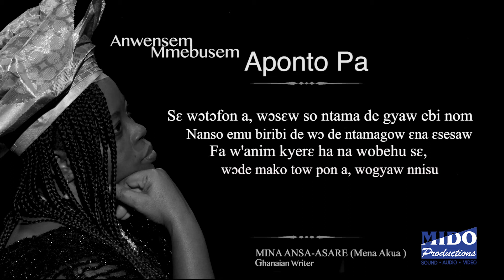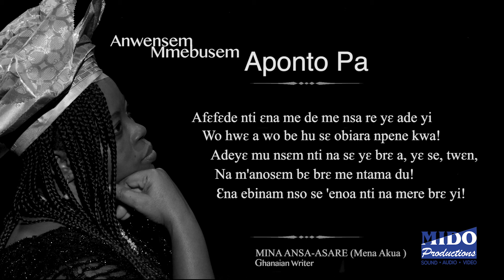Anwensem Mmebusem - Aponto Pa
Ghanaian deep proverbial sayings in Akuapem Twi as written and narrated by Mina Ansa-Asare.